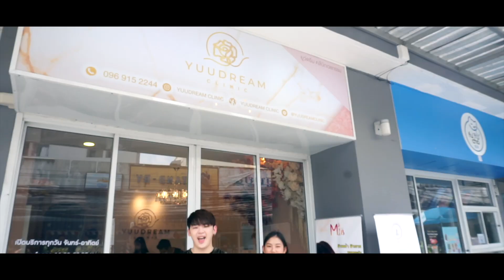พาเพื่อนฉีดหน้าใส ทำเมโสแฟต ปังหรือพัง จะรอดมั้ย !!!!!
สามารถติดตามตัวเล็กได้ที่ช่องทางข้างล่างนะคะ